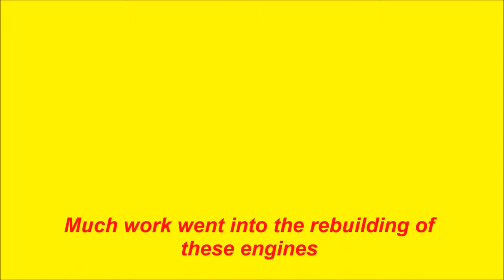Rolls-Royce Merlin engines at Great Yarmouth Wheels Festival 2017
Video filmed by Peter Harrison.  My thanks for permitting my copy.

Two Rolls-Royce Merlin aero engines displayed at the Wheels festival July 8/9, 2017.

The engine with the black propeller spinner/dome is my Merlin 500/29 and the other engine is a Merlin XX owned by Peter Grieve.